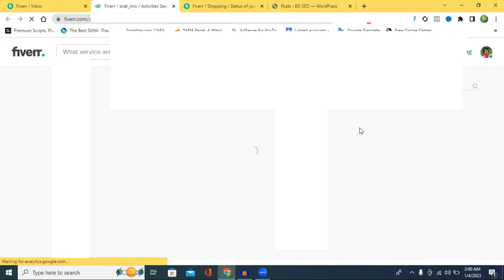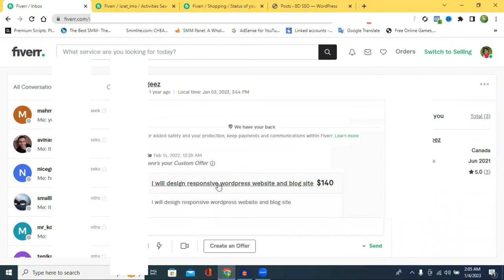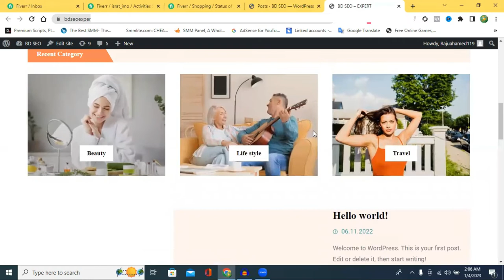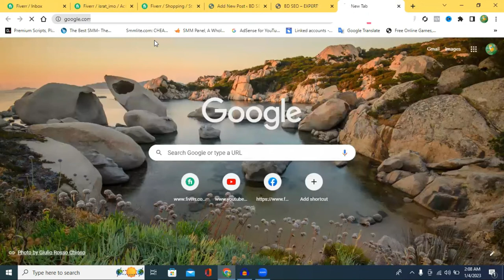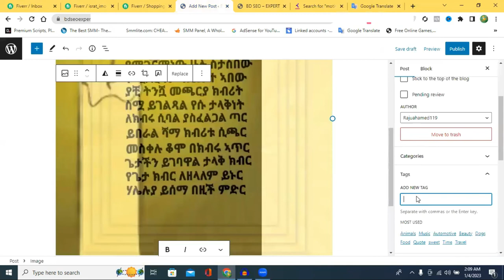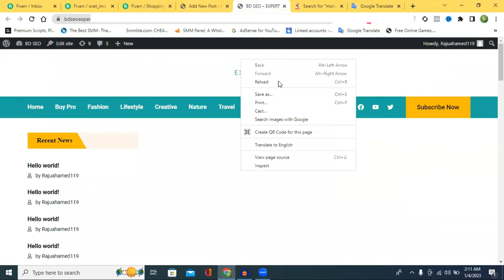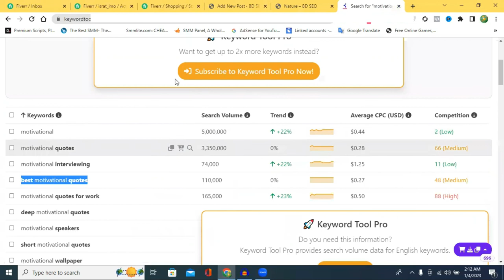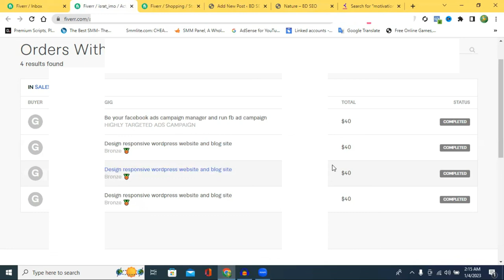😱😱 I Earned $160 in just total 4 Hours | Live Work on Fiverr | WordPress Photo Post Project